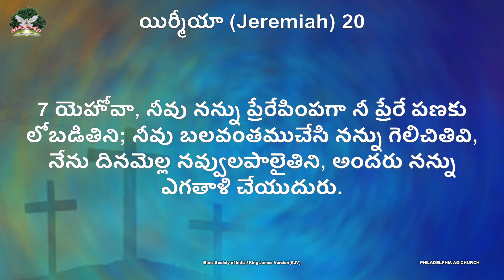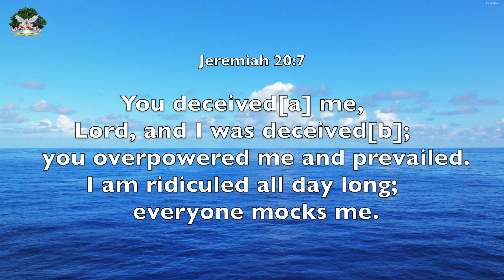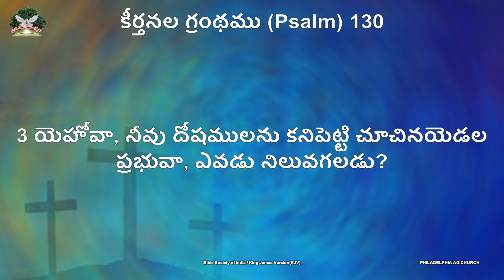దేవుడు నన్ను మోసం చేశాడు || Rev. CHARLES P JACOB || PHILADELPHIA AG CHURCH || VIJAYAWADA.